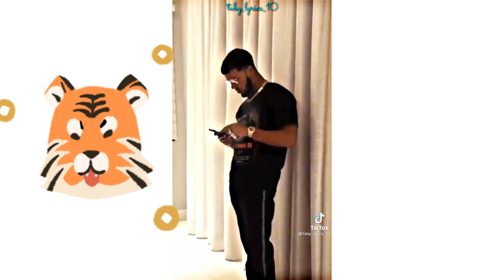ANUEL AA , BAD BUNNY 😏😏😏😏